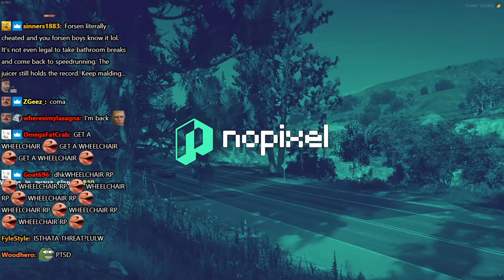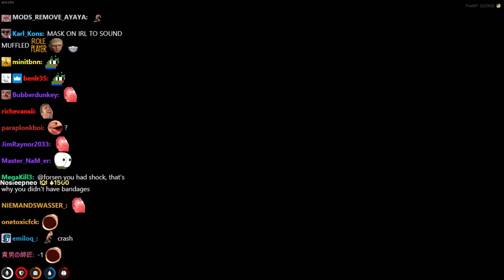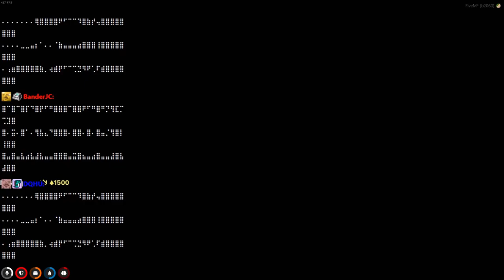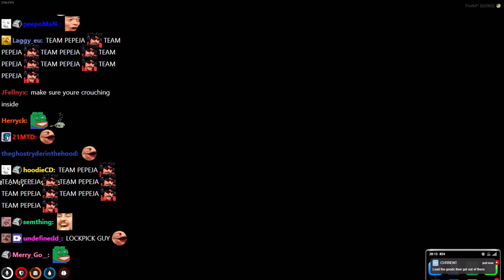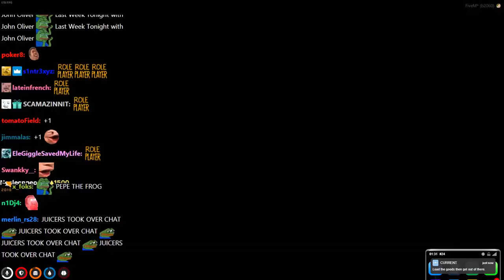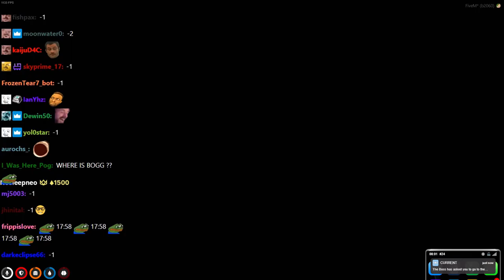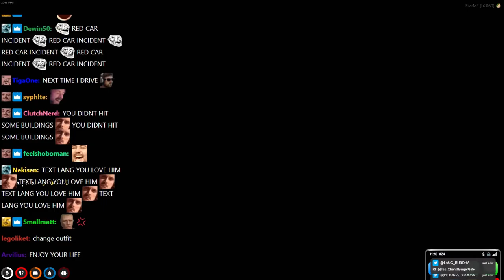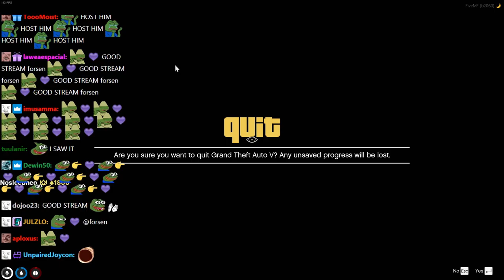[Sven Snusberg] | Forsen GTA Roleplay NoPixel 3.0 - #16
Original Title: Sven Snusberg recovers! GTARP!
Stream Date: 23/2/2021 5:49:05 PM
Stream Duration: 6:39:46

General
ID : 1 (0x1)
Format : MPEG-TS
File size : 17.9 GiB
Duration : 6 h 39 min
Overall bit rate mode : Variable
Overall bit rate : 6 407 kb/s
FileExtension_Invalid : ts m2t m2s m4t m4s tmf ts tp trp ty

ID : 257 (0x101)
Menu ID : 1 (0x1)
Format : AVC
Format/Info : Advanced Video Codec
Format profile : High@L4.2
Format settings : CABAC / 4 Ref Frames
Format settings, CABAC : Yes
Format settings, GOP : M=3, N=120
Codec ID : 27
Bit rate mode : Constant
Nominal bit rate : 6 000 kb/s
Width : 1 920 pixels
Height : 1 080 pixels
Frame rate : 60.000 FPS
Color space : YUV
Bit depth : 8 bits
Scan type : Progressive
Bits/(Pixel*Frame) : 0.048
Color range : Full
Color primaries : BT.709
Transfer characteristics : BT.709
Matrix coefficients : BT.709

Audio
ID : 256 (0x100)
Format : AAC LC
Format/Info : Advanced Audio Codec Low Complexity
Format version : Version 4
Muxing mode : ADTS
Codec ID : 15-2
Bit rate mode : Variable
Channel(s) : 2 channels
Channel layout : L R
Sampling rate : 48.0 kHz
Frame rate : 46.875 FPS (1024 SPF)
Compression mode : Lossy

Menu
ID : 4096 (0x1000)
List : 256 (0x100) (AAC) / 257 (0x101) (AVC) / 258 (0x102) ()